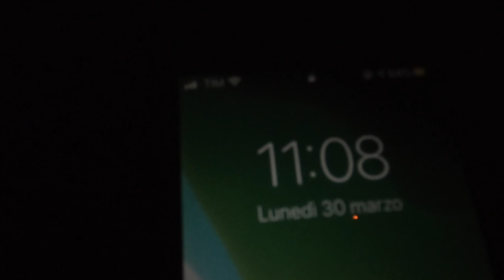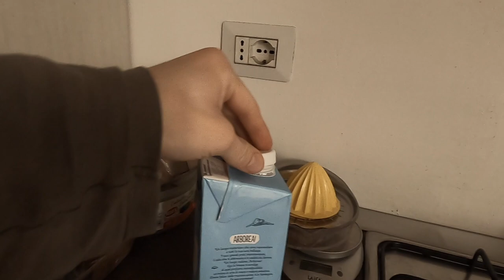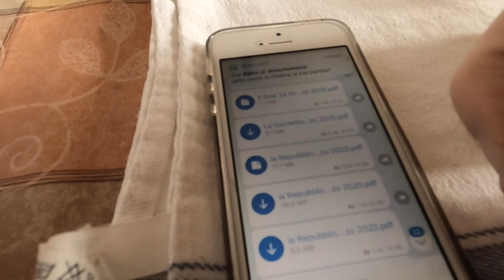Compleanno in Quarantena | Birthday in Lockdown 2020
POV ASMR lockdown bday documentary. March 2020 lockdown. Covdi Pandemic.